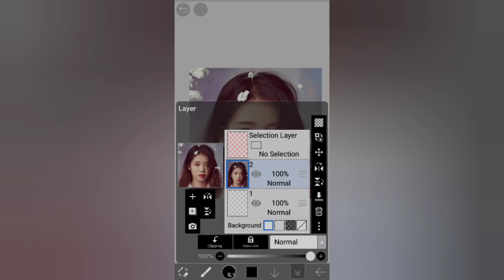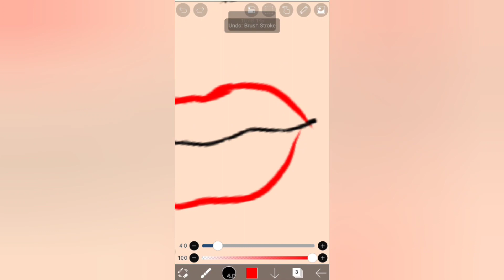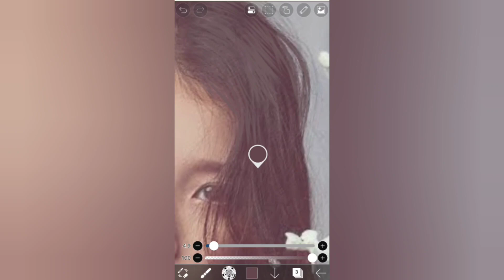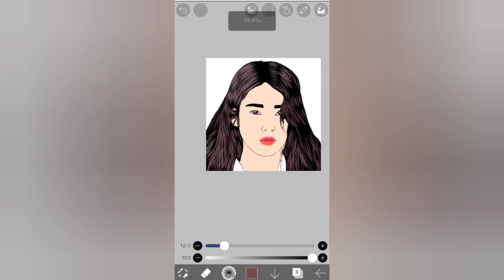iu digital art